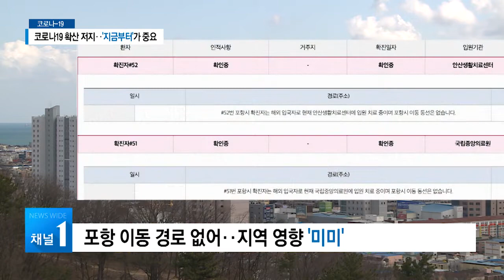코로나19 확산 저지..'지금부터'가 중요/경북 현대HCN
포항과 영덕, 울진 등
경북동해안에서 코로나19 확진자가
소강상태로 접어드는 분위기입니다.

그러나 방역당국은
오히려 확산세가 주춤한 만큼
더 많은 주의를 기울여야 될 때라고
강조하고 있습니다.